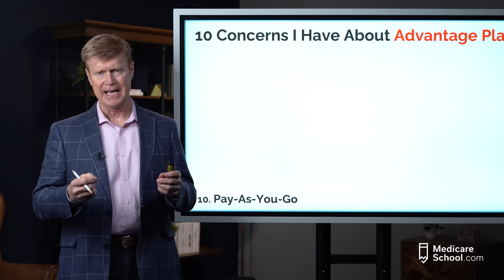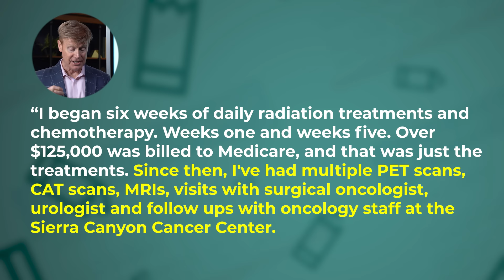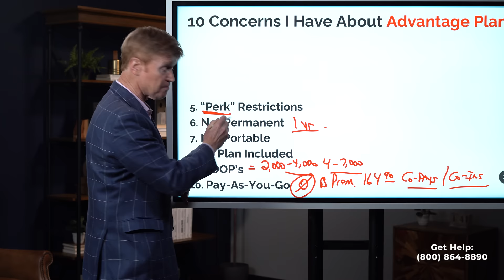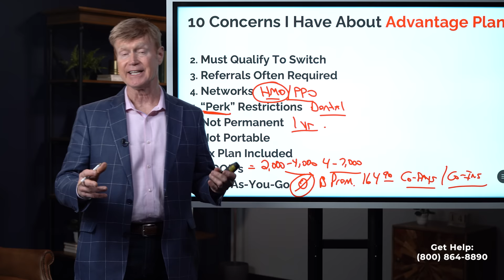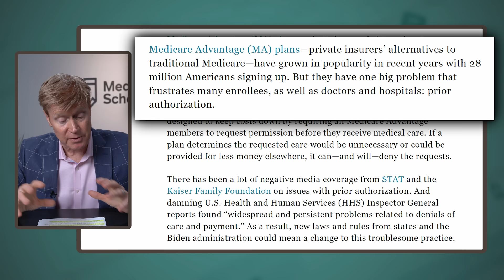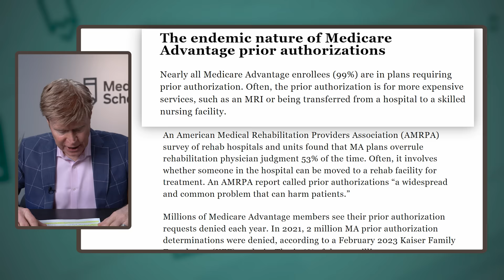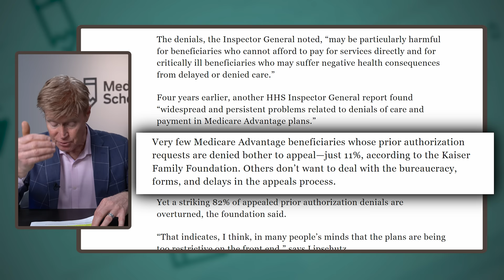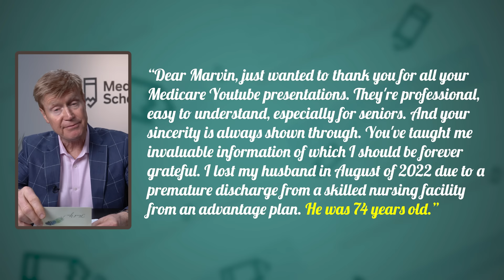WARNING: Why I Would NEVER Choose An Advantage Plan for 2024! 😱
Join Marvin Musick from Medicare School as he tells you the hidden truths behind Medicare Advantage Plans for 2024. Facing an expected hike in the Medicare B premium? Are you puzzled by these medicare plans' geographic limitations and not-so-obvious restrictions?

Marvin provides a comprehensive breakdown, touching on the critical points of financial burdens, the confinements of network choices, and the frustrations tied to prior authorization challenges. Plus, discover the long-term implications of choosing an Advantage plan and how it might shape your future healthcare decisions.

While considering Medicare options for the Annual Enrollment Period, stay informed and be prepared for what's ahead. Don't miss out!

✅ Join our weekly live Q&A through our Facebook group (click the link and press "Join"